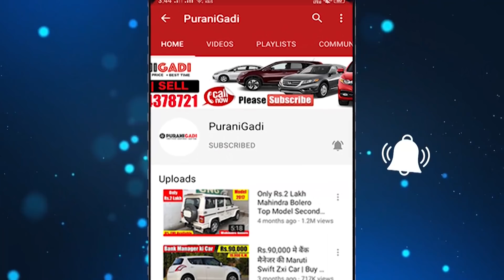मात्र ढाई लाख में Mahindra Scorpio Car ख़रीदे, जल्दी से खरीद लो, सही मौका है अभी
PuraniGadi | मात्र ढाई लाख में Mahindra Scorpio Car ख़रीदे, जल्दी से खरीद लो, सही मौका है अभी